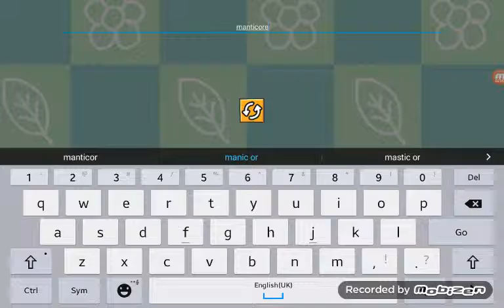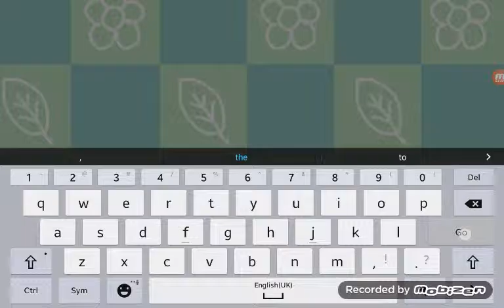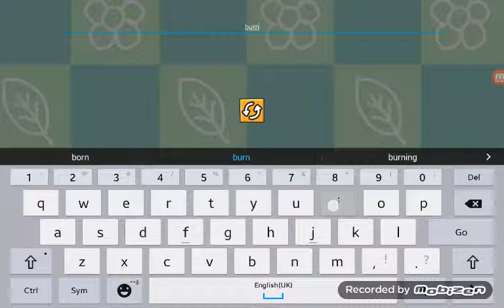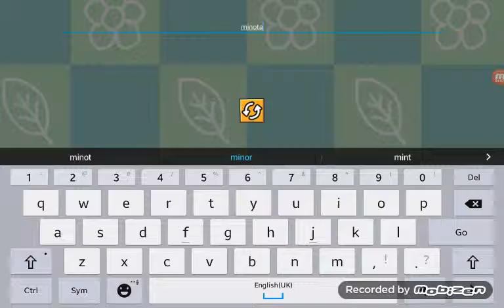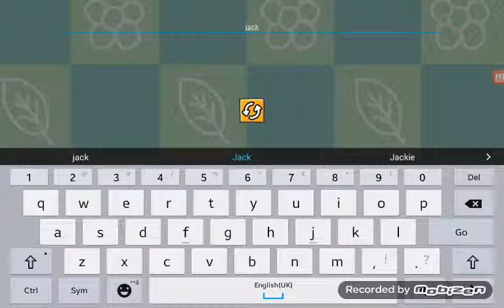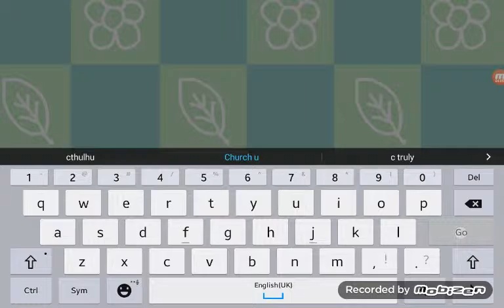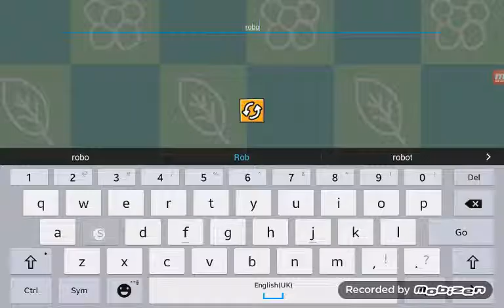Weird Scribblenaut Creatures Part 1